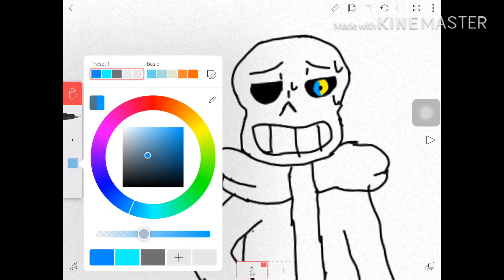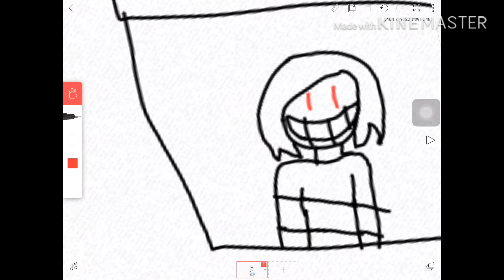Drawing tired sans (FlipaClip)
Song is
‘Why?’ By ethan harper,
Yes. I finally made it through the thing.
Im gonna try making “taking care of baby laysha” so yeah, cya!